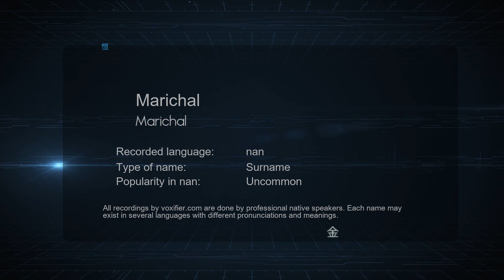How to Pronounce Marichal (Marichal) in nan - Voxifier.com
This is the nan pronunciation, gender, and phonetics recording of the name Marichal (Marichal). The same name may exist in other languages with different pronunciations. Check the meaning of name along with other possible pronunciations or similar names for free Voxifier uses the help of expert linguists to simplify pronunciations by replacing some special sounds with sounds more commonly available across all languages.